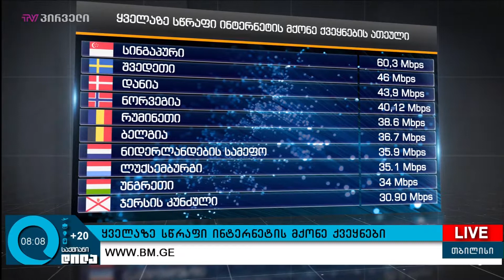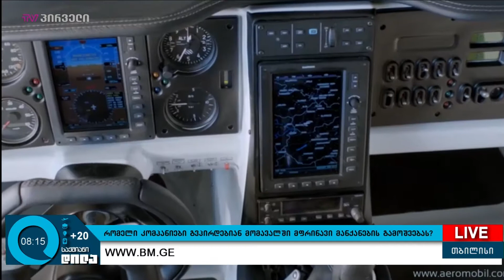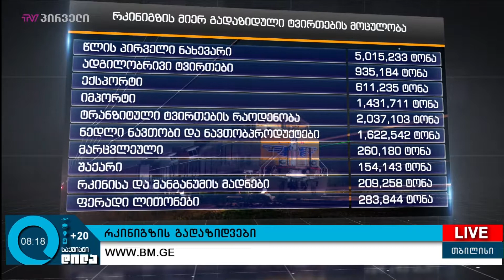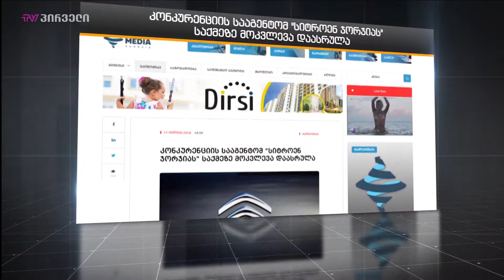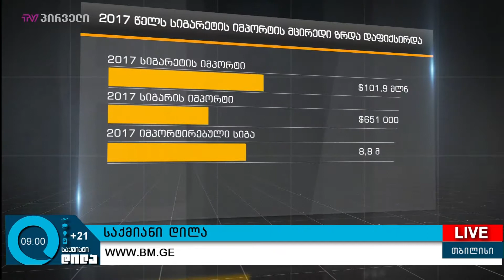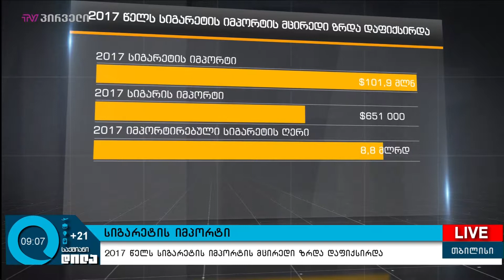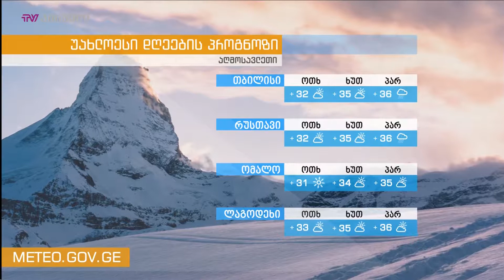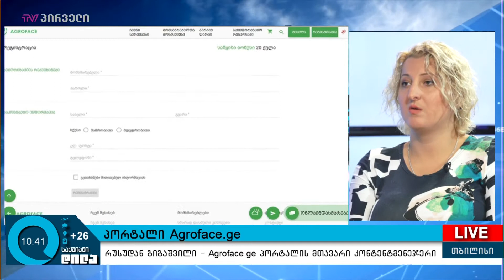საქმიანი დილა - 18.07.2018 - გადაცემა სრულად